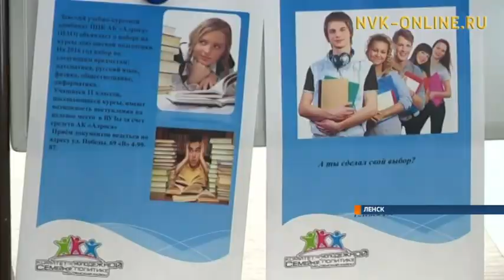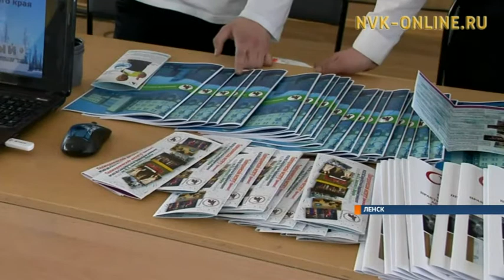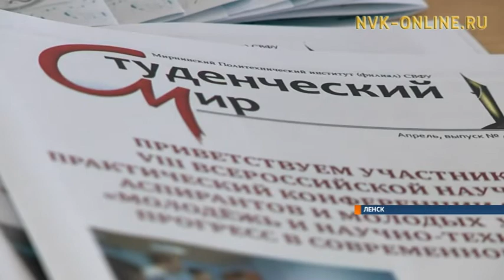Куда пойти учиться?